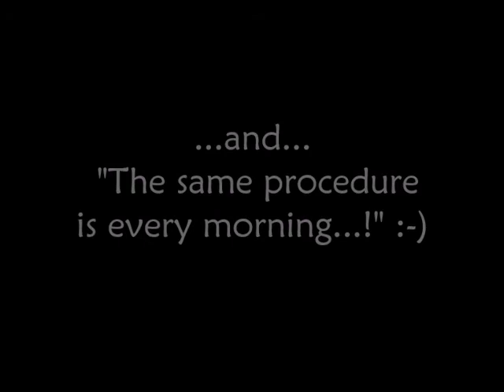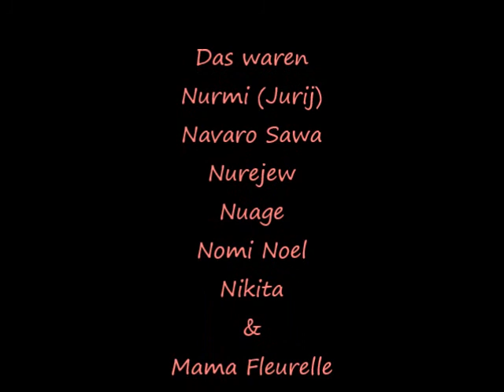Früh am Morgen mit unseren Barsoiwelpen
Wenn unsere Barsoi Kinder morgens früh aufwachen und ich sie aus dem Welpenhäuschen hinaus lasse, gehen sie schon ganz brav draußen zur Toilette! Und das im Alter von 5 Wochen! Großartig!
Early in the morning when our borzoi kids wake up and they come out of the puppy house, they go outside  immediately to toilet by themselves!